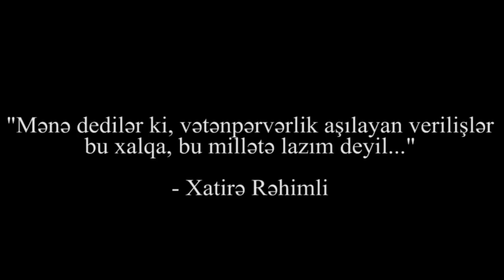"Müharibə şəraitində olan bir ölkənin kanalları bütün günü çalıb,oynayır"-Xatirə Rəhimli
"Mənə dedilər ki, vətənpərvərlik aşılayan verlişlər bu xalqa, bu millətə lazım deyil"-Xatirə Rəhimli
"Azərbaycan televiziyalarında yayımlanan bir çox verlişlərin səviyyəsi məni qane etmir. Çünki ölkə olaraq 30 ilə yaxındır müharibə şəraitində yaşayırıq və bizim kanallarda əsasən vətənpərvərlik mövzusunda verlişlər olmalıdır. Ancaq kanallarda şou, əyləncə, musiqi verlişlərinə və heç bir tərbiyəvi əhəmiyyət daşımayan seriallara üstünlük verirlər. Televiziyalarda bədii şuralar yaradılmalıdır bir sıra aparıcılar var ki, özlərini şit aparırlar, qonaqlara qarşı yersiz zarafatlar edirlər, hər bir işin öz yeri var".